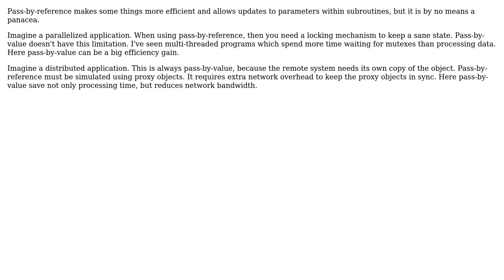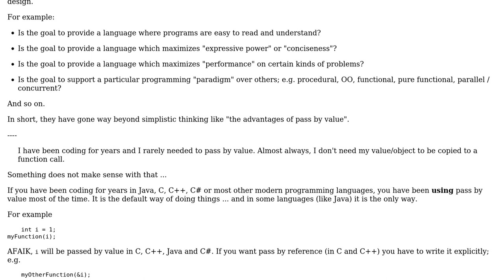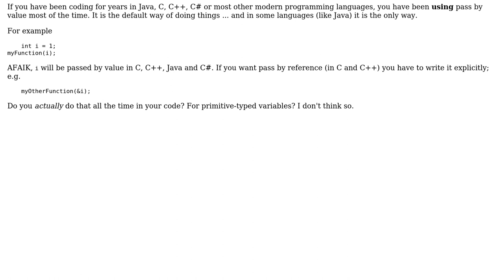Software Engineering: What are the advantages of pass by value? (3 Solutions!!)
Software Engineering: What are the advantages of pass by value?

With thanks & praise to God, and with thanks to the many people who have made this project possible! | Content (except music & images) licensed under CC BY-SA | Music | Images & others | With thanks to user Stephen C user nimcap user Jeffery Thomas and the Stack Exchange Network Trademarks are property of their respective owners. You are responsible for your own actions.